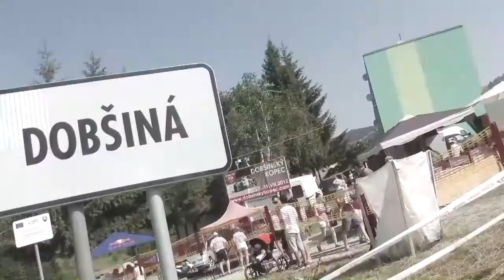EHCC Dobsinsky Kopec 2015 - Gabriella Pedroni - Mitsubishi Lancer [MaxxSport]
We offer video of the Dobšinský kopec 2015. To order, please send e-mail stating the following:
- Start number
- Car detalis